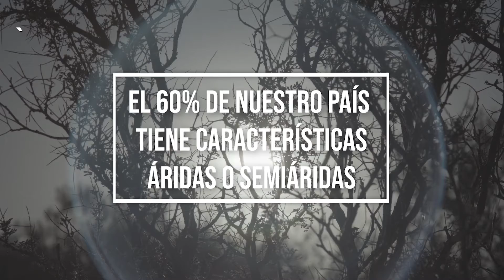ORSEP - 20 años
Video institucional 20º aniversario creación del ORSEP.